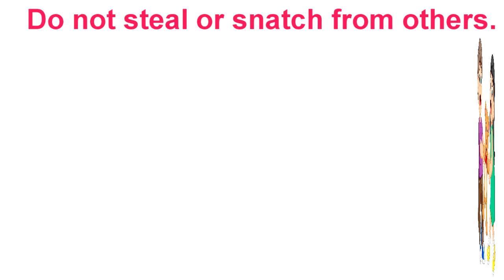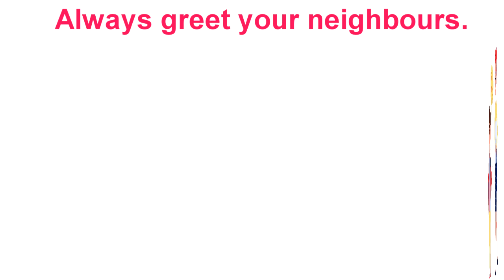Good manners || Learn good manners for kids || Thankyou, Sorry, Please || Namaste bachcho